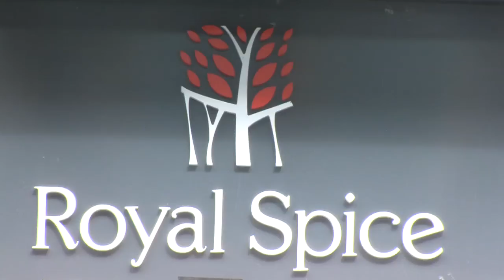Royal Spice Indian Restaurant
Welcome to Royal Spice Indian Restaurant in the heart of Kilkenny.
Let us take you on a tantalizing journey across the different regions of India.